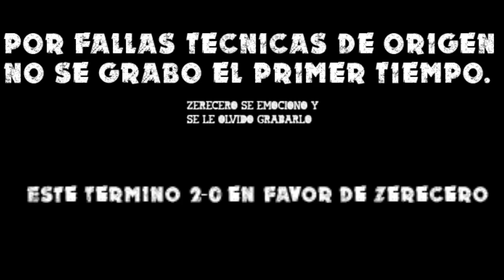RETO ESPECIAL !! FUT Leyenda Crespo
Zerecero asiste un reto especial en el que tendrá que desafiar a un duro contrincante para poder ganar a la Leyenda Hernan Crespo para su equipo de FUT !!